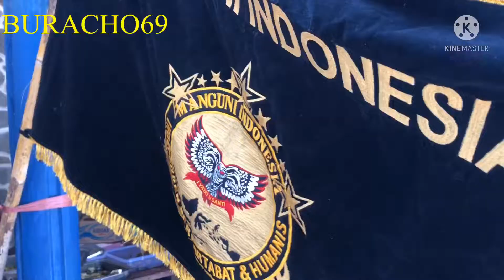MANGUNI INDONESIA MINAHASA